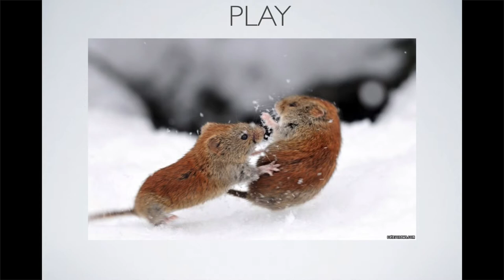Play - A Basic Motivation - Bob Chugani Lecture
From a Jordan Peterson Lecture on Sub-personalities
Chinese 中文 + English